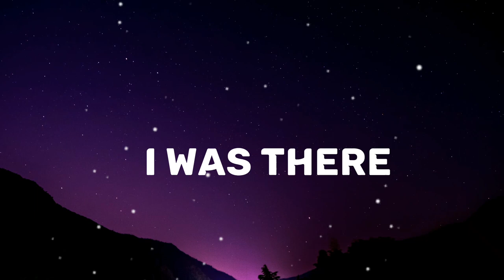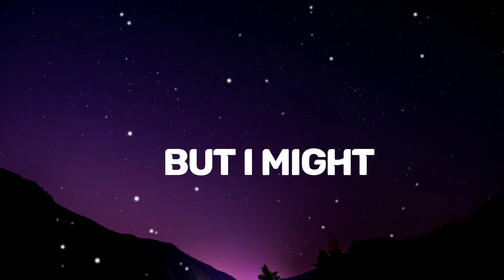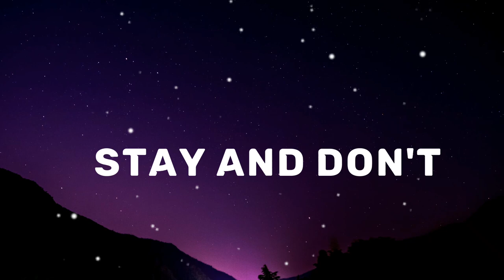"Special Moments" by TATIANA MANAOIS with Lyrics | Pop Princess Official.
Welcome to Pop Princess Official formerly Ghostlyricsfans, your ultimate destination for the best lyrics videos! In this video, we invite you to join us on a lyrical journey as we Sing along "special Moments" by the sensational American pop star Tatiana Manaois.

🔥 About the Song:
"Special Moments" is American  classic pop hit song that struck a chord with Pop lovers in New York USA,Britain,Europe and around the world. Released earlier , Tatiana Manaois's special Moments song  drives Music lovers to reflect on special and beautiful moments true love brings. burns" is sure to go down as one of the biggest  therapy song for depressed victims around.

Pop Princess Official is all about building a vibrant community of music enthusiasts. Share your thoughts, memories, and your connection to "special Moments" in the comments. Your love for music drives us forward.

We have a treasure vault of songs waiting for you, from classic gems to contemporary favorites.

🎶 More from Pop Princess Official:
Explore our channel for a wide range of lyrics videos, each designed to make your favorite songs come alive. We're here to celebrate the music you love.

🌟 Featured Artist: Tatiana Manaois

🎵 Lyrics:
 Sing along with the heartfelt lyrics of " Special Moments" by Tatiana Manaois.
             "Tatiana Manaois Special Moments lyrics"

Never let, never let letting you go
Say you wont, say you wont, say you wont go

City night with the bright lights
I was there always wishing you'd call
Everyday was a highlight
Anywhere any place it was never too far
2am on the avenue
We should go home and say too many words
Now and then when I found a few
Thinking of all the days when we were

Staying out watching sunsets
Conversations way too drunk to be talking
Don't want to forget
All these special moments that we made
I hope they stay and don't fade away

I never planned on showing up
You hit my line, I headed your way
They said the bar was closing up
We called the ride to head to your place
And so we let the good times roll
Wish we never ran so it goes by slow
And when it's time to go, we can make laughs
Looking back when we too young
So high up living life tryna go higher (oh yeah)
And I might have fallen in love
But I might be too young to know
But as long as I don't, don't forget about all
Don't forget about all these special moments when we were

Too young, so high up
Leaving life tryna go higher (oh yeah)
And I might have...

Writer(s): Christian Olsen, Tatianaa Manaois, Christian Diclemente

Artist: Tatiana Manaois
Title: Special Moments
Genre: Pop
Released: November 2023.

📢 Share Your Requests!
We value your opinion! If you have a song you'd like us to feature next, share your requests in the comments, and we'll do our best to bring your favorites to life.

Note:

This lyrics video is for promotional and entertainment purposes only.